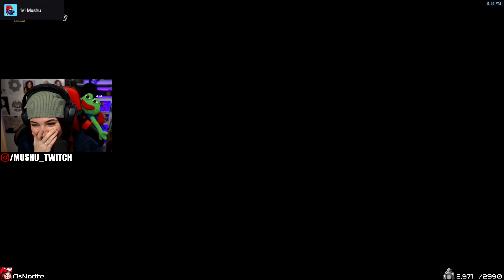MUSHU STREAM HIGHLIGHTS #33 | Overwatch